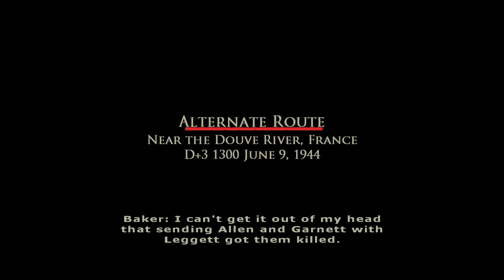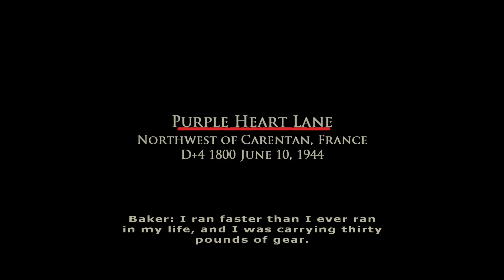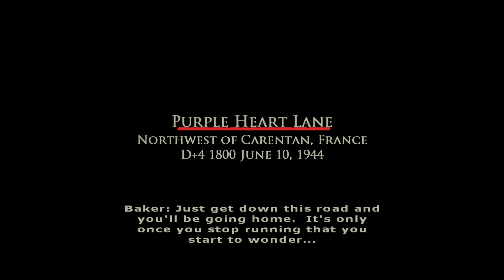Brothers in Arms: Road to Hill 30 - Let's Play - Part 06 - Purple Hearts and a Bridge Too Far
June 6, 1944, Sgt. Matt Baker is ready to jump from plane hours before Normandy Landings. Anti-aircraft fire hits the plane, and in the aftermath, Baker is separated from his squad. It is time to survive and try to find rest of the squad.

Brothers in Arms: Road to Hill 30 is WWII tactical shooter in first-person which combines FPS and controlling squad mates to achieve mission objectives. It was released in 2005 followed by BiA: Earned in Blood in same year and BiA: Hell’s Highway in 2008. Series also include games for the DS, PSP, Wii etc.

So, if you enjoyed Band of Brothers or similar series/ movies, join me as I battle my way through the missions killing, dying, and getting annoyed by my squad mates. AI tries its best, but it can be sometimes an ordeal and that combined with shooting mechanics that tries to simulate realism, well it can get annoying at times.